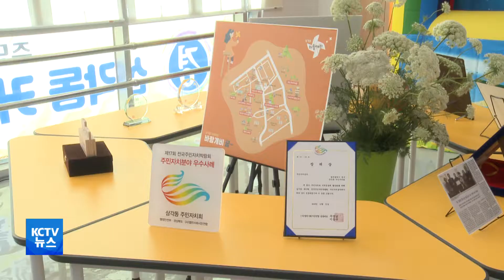210608 삼각동 '주민 소통과 화합'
■ R) 북구 삼각동 커뮤니티센터 개소..주민 소통 공간으로

삼각동에 주민들을 위한
커뮤니티센터가 문을 열었습니다.
앞으로 주민들을 위한
소통과 화합의 공간이 될 것으로 보입니다.
앵커 리포틉니다.